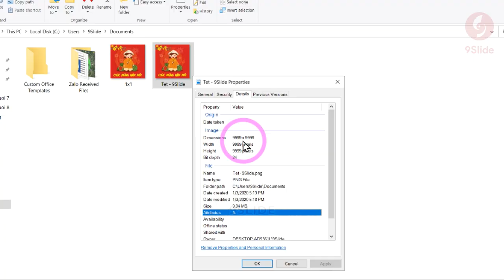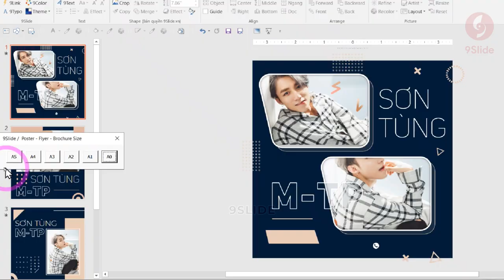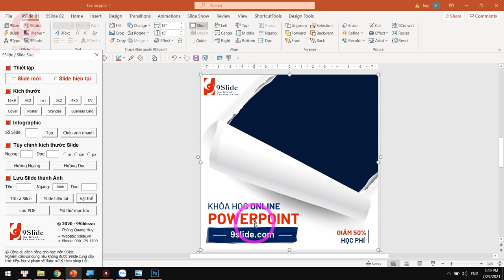Hướng dẫn Lưu Slide thành Ảnh chất lượng cao Siêu Nét / Khóa học Powerpoint Online: 9slide.com